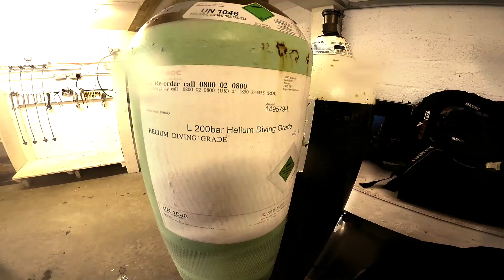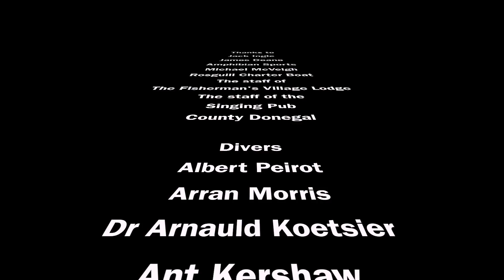Malin Head 2016 Diving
This film is about diving deep on amazing wrecks in Malin Head 2016